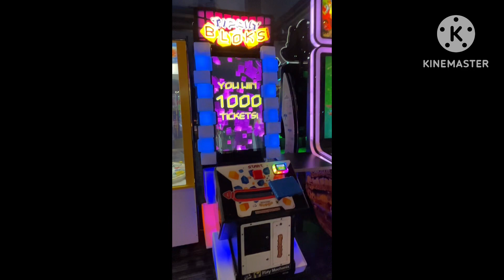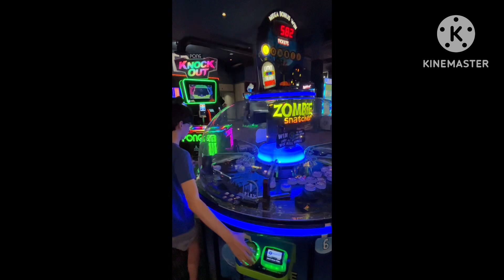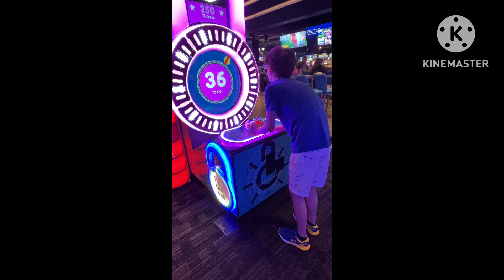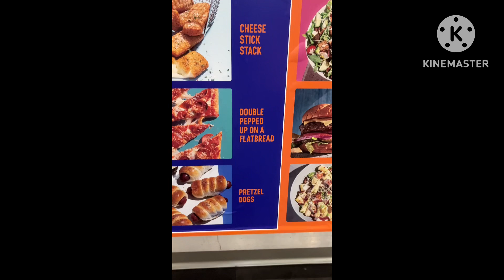What do I win at Dave And Busters?